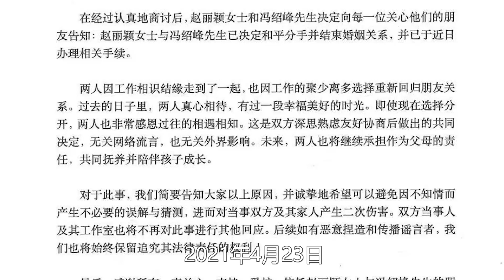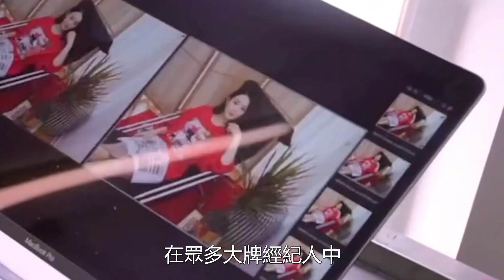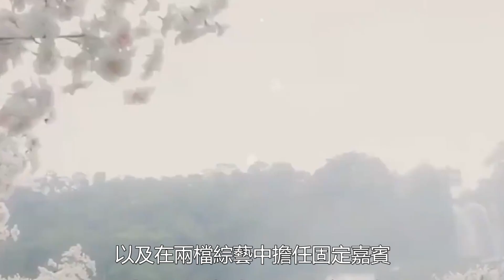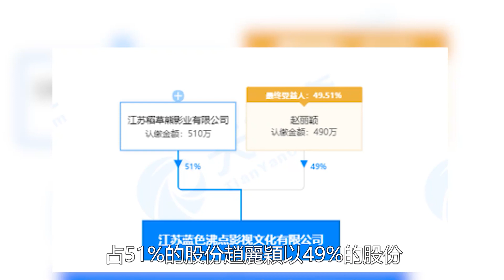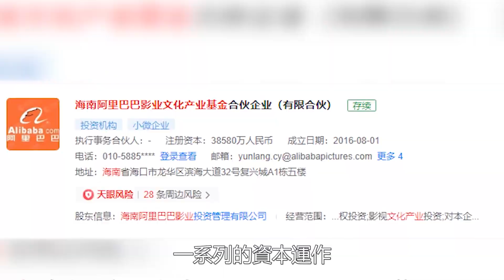馮紹峰趙麗穎離婚大反轉？兩人婚姻疑似被安排，背后金主紛紛被爆光！峰穎戀僅是緩兵之計？佳佳娛樂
馮紹峰趙麗穎離婚大反轉？兩人婚姻疑似被安排，背后金主紛紛被爆光！峰穎戀僅是緩兵之計？佳佳娛樂#馮紹峰#趙麗穎